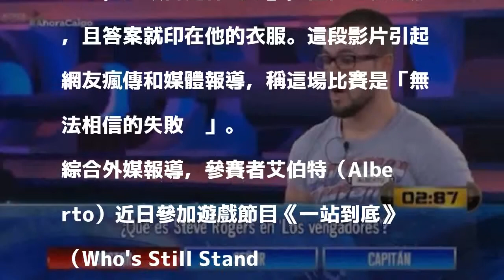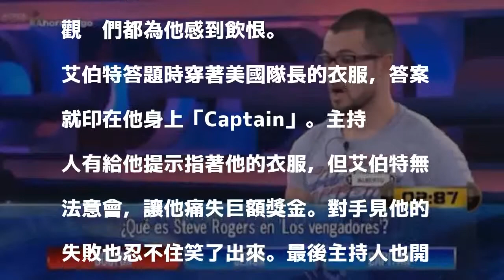主持人都看不下去！答案在身上還答錯 痛失350萬大獎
〔即時新聞／綜合報導〕近日國外瘋傳1段西班牙的遊戲節目的片段。參賽者們為爭取獎金10萬歐元（約新台幣350萬元），每個都使出渾身解數，其中1名參賽者被問倒，「漫威電影裡的超級英雄羅傑斯（Steve Rogers，美國隊長）的頭銜是什麼？」，但他一臉茫然，且答案就印在他的衣服。這段影片引起網友瘋傳和媒體報導，稱這場比賽是「無法相信的失敗啊」。

發表評論評論如下。